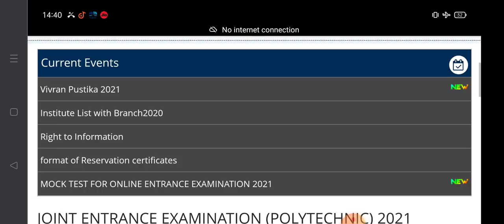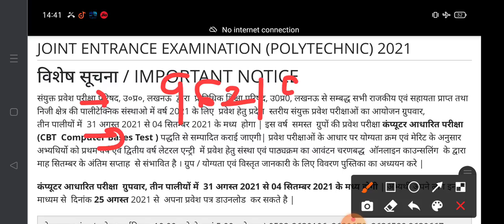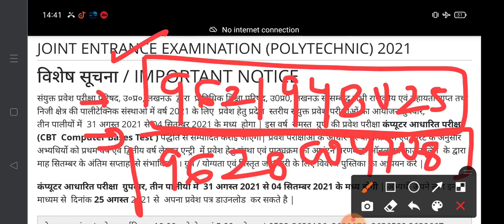Up polytechnic 2021 exam date cancelled| up polytechnic 2021 exam date change